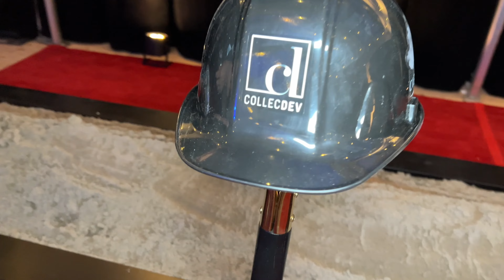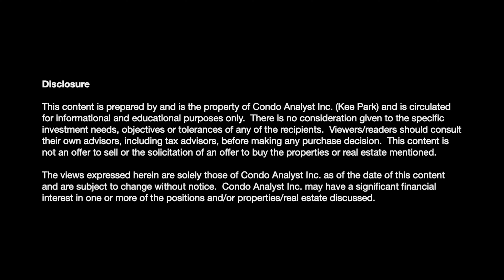What is Groundbreaking? | Toronto Condo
Hello everyone,

This is Kee Park your Condo Analyst. This video is a VLOG of Cielo Condominium's Grounbreaking Ceremony. An exclusive event by invitation only for developers, architects, designers and top agents. I wanted share with my subscribers on what a groundbreaking ceremony looks like for CollecDev.

Kee Park
Founder of Condo Analyst (and Platinum Agent)